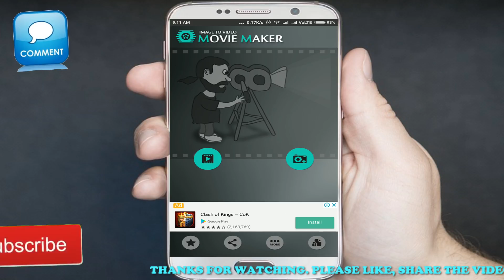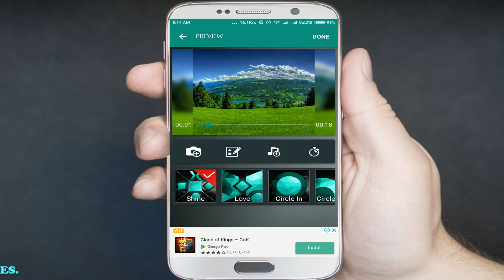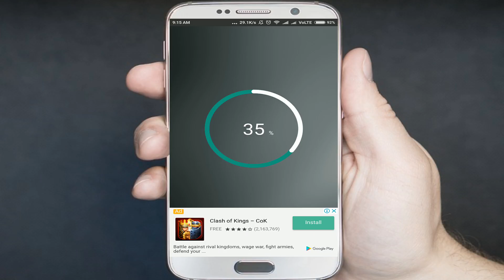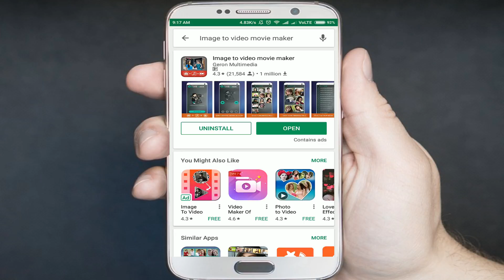IMAGE TO VIDEO MOVIE MAKER WITH MUSIC IN TELUGU | PHOTOS TO VIDEO IN ANDROID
. కేవలం ఒక్క నిమిషం లో మీ ఫొటోస్ ని వీడియో గా మార్చుకోండి అదికూడా మ్యూజిక్ మరియు ఎఫెక్ట్స్ తో. చాల సులభ్నగా ఇలా చేయవచ్చు. వివరాలు వీడియో లో చూడండి. తప్పనిసరిగ ట్రై చెయ్యవలసిన ఏప్

HOW TO MAKE PHOTO TO VIDEO,
HOW TO MAKE PICTURE TO VIDEO,
MAKE PHOTO TO VIDEO,
MAKE PICTURE TO VIDEO,
MAKE IMAGE TO VIDEO,
HOW TO MAKE VIDEO FROM PICTURES,
IMAGE TO VIDEO MAKER,
MAKE VIDEO FROM PICTURES AND MUSIC,
HOW TO MAKE MOVIE FROM PICTURES,
MAKE MOVIE FROM PICS AND MUSIC,
HOW TO ADD PHOTO IN MP3 SONG,
MAKE VIDEO FROM IMAGES,
ADD PHOTO IN MP3 SONG,
HOW TO ADD PHOTO IN MP3 SONG HINDI,
HOW TO MAKE SLIDESHOW PICTURE WITH MUSIC,
HOW TO MAKE A PHOTO SLIDESHOW,